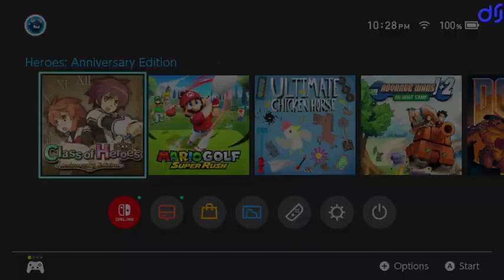Let's Play Class of Heroes Anniversary Edition Part 55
This is an HD remaster of a school-themed first-person dungeon crawler that came out on the PSP back in 2008. It's basically like old-school Wizardry with cutesy anime graphics. I had a lot of fun playing this back when it came out, and I'm looking forward to another run through it after 16 years. Join me for a playthrough of this overlooked dungeon crawling classic.